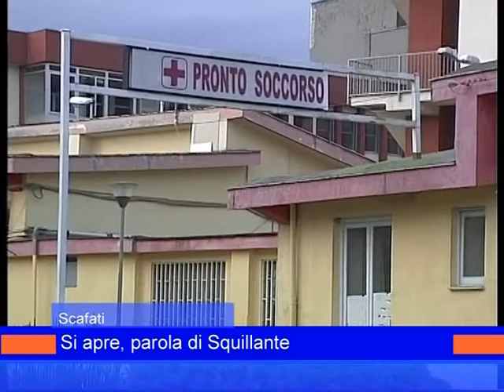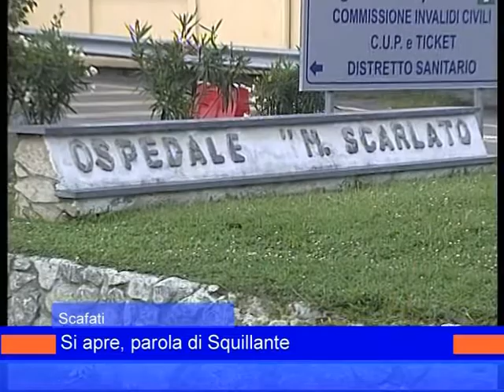scafati squillante 1 settembre